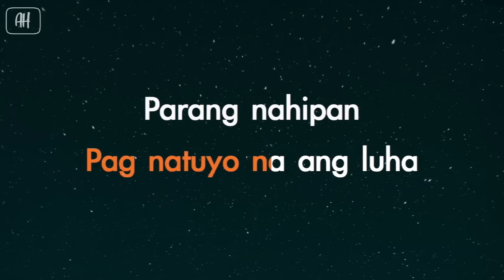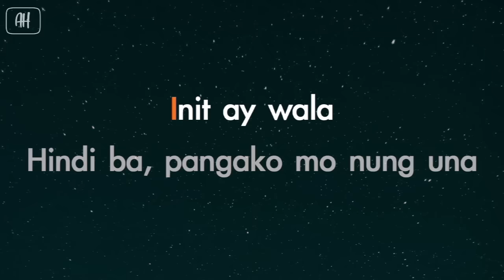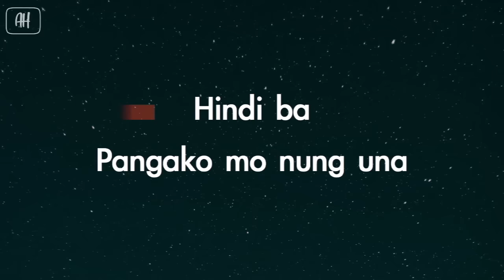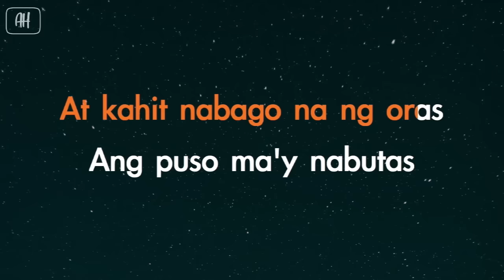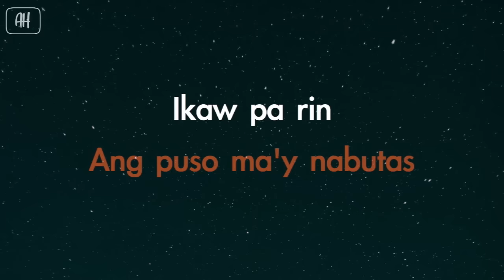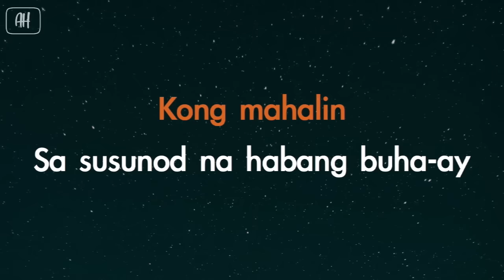Ben & Ben - Sa Susunod Na Habang Buhay (Karaoke/Acoustic Instrumental)